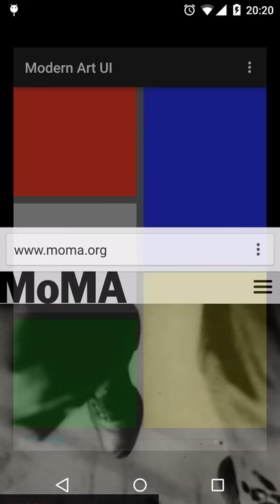Modern Art UI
Programming Mobile Applications for Android Handheld Systems: Part 1